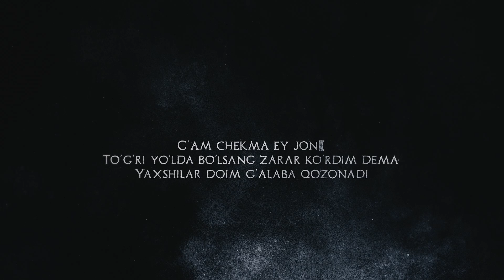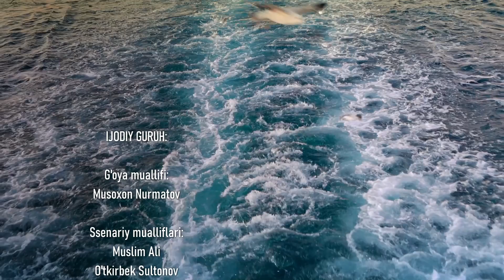Qodirxon ( abadiyаt qonuni 105-qism 3-mavsum) | Кодирхон ( абадият конуни 105-кисм 3-мавсум)